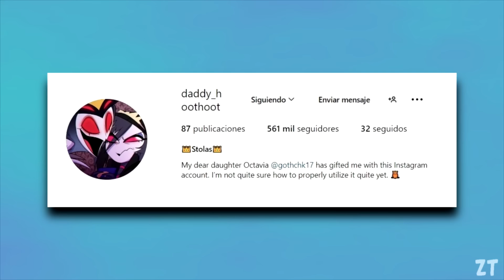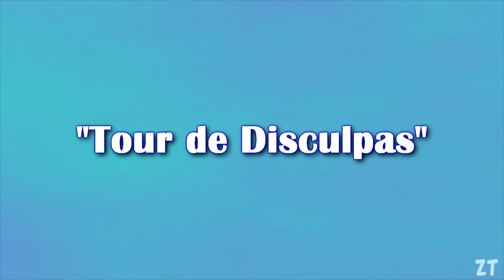¿QUE PASARÁ en el EPISODIO “THE FULL MOON” de HELLUVA BOSS?